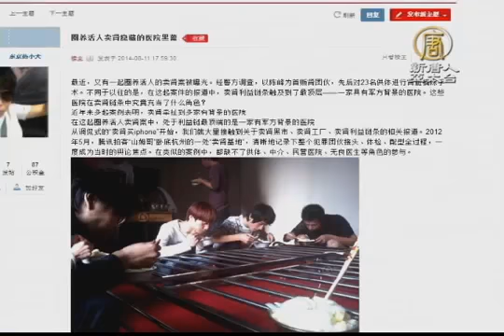【中国热点真相新闻】徐才厚被正式起诉 再爆中共军队涉活摘